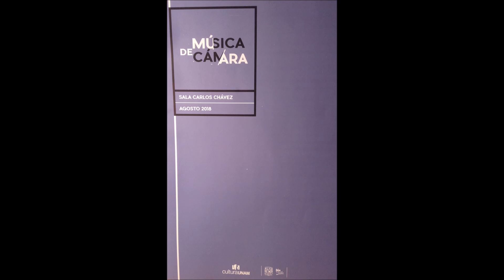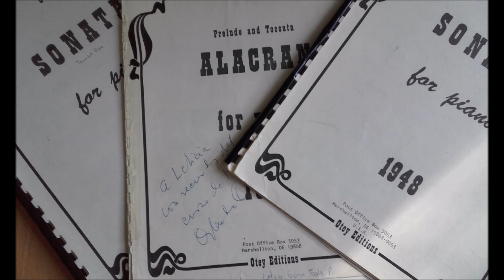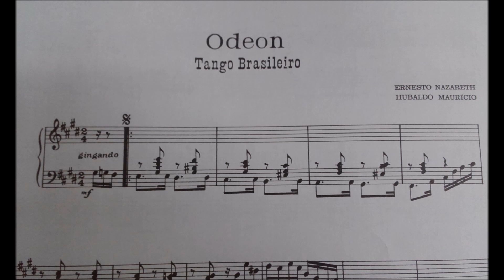Leticia Gómez-Tagle: Entrevista México - Opus 94 Radio (Aug. 2018)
Entrevista: Opus 94 Radio Mexico City (10. Aug. 2018) Only spanish.